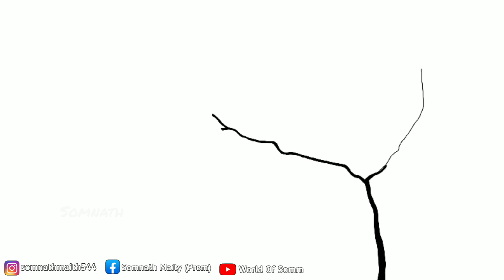Sunset Drawing by Somnath Maity in Infinite Painter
A beautiful sunset drawing through  Infinite Painter
Art By - Somnath Maity